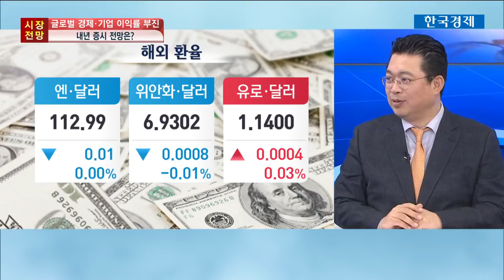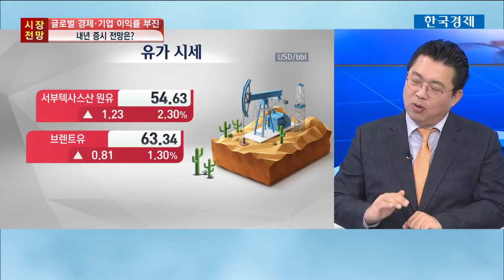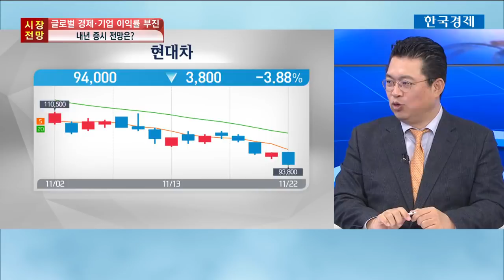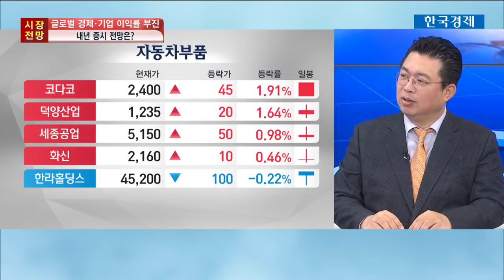[증시라인] 대만보다 못한 한국 증시..선진국 대접 못 받는 이유 / 한국경제TV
윤지호 이베스트투자증권 리서치센터장

한국 주식시장 하락 원인을 어떻게 봐야 할까요? 이젠 지겹도록 듣게되는 미국과 중국의 무역 분쟁으로만 보기엔 다른 해석은 없을까요?

윤지호 센터장은 대만보다 못한 한국 상장사의 배당성향에도 문제가 있다고 지적합니다. 주주들에겐 상당히 오래 해결해야 할 숙제이기도 하죠.

보다 직접적으로 우리 주식시장이 내년에도 이렇게 부진할까요? 증권사들의 전망치는 이제 1500, 1800선까지 떨어진 상태입니다. 이베스트는 그나마 조금 높군요. 하지만 왜 선진국 증시보다 더 못한 대접을 받고 있는 걸까요? 내년 기업 실적 발표를 전수한 투자 기회는 없을까요? 윤 센터장의 분석 들어보시죠.